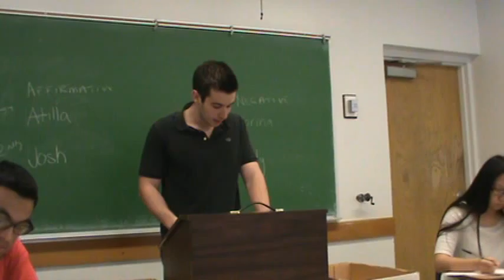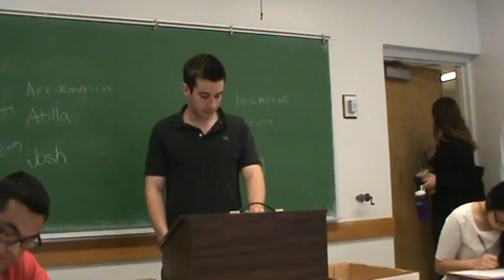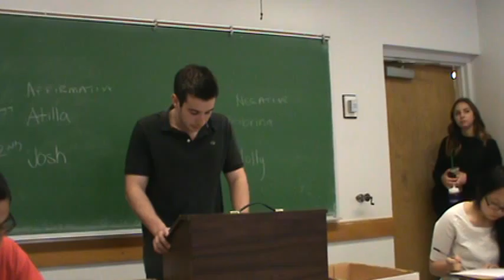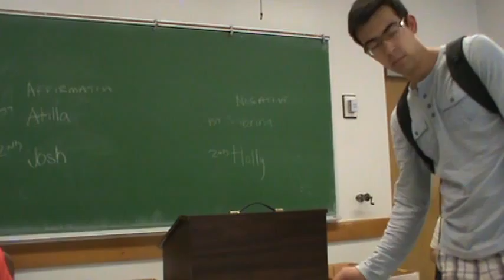1AC Plastic Bag Ban